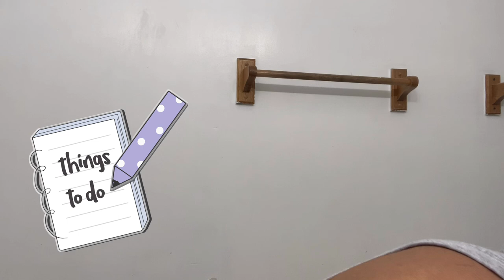Face Routine, Shower Routine, Hair Routine! MUST WATCH!!!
Your support means alott!!
Main page sudda_dablessin
Snap: babi_gottbacc